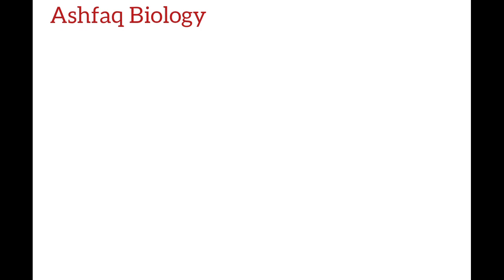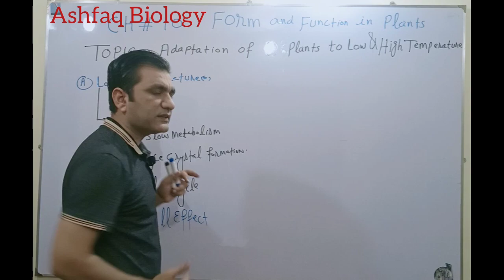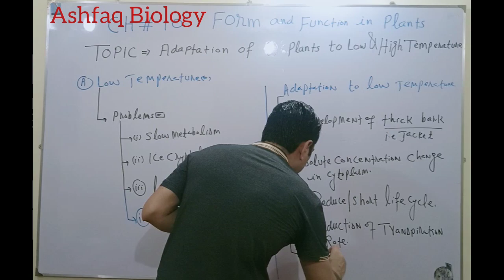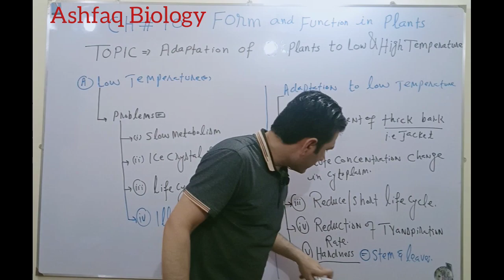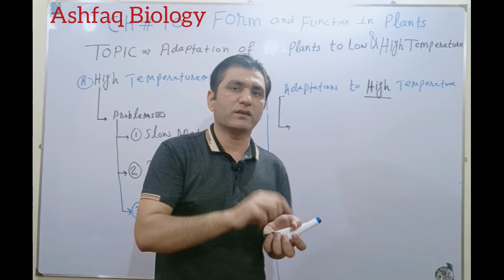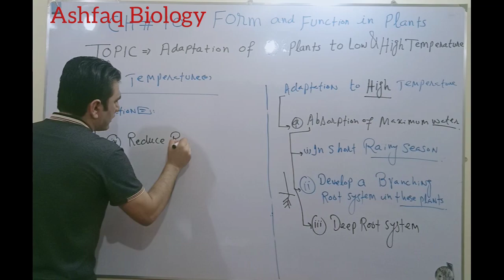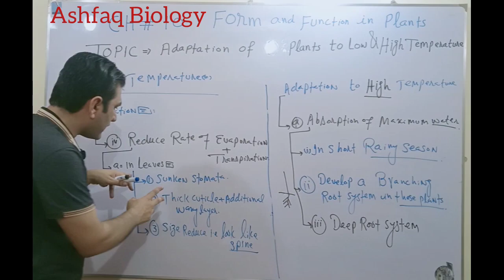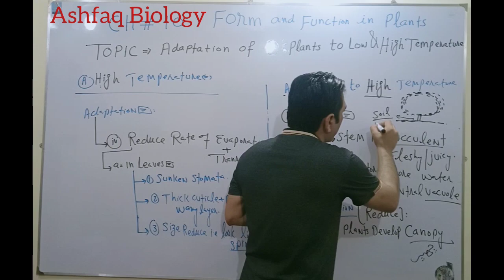Adaptation in Plants|Thermoregulation in Plants|Adaptation in Plants to Low and High Temperature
What is Plant adaptation
How adaptation develop in plants
adaptation of plants to low and high temperature
Plants adaptation to cold and hot environment
Environmemntal adaptation in Plants